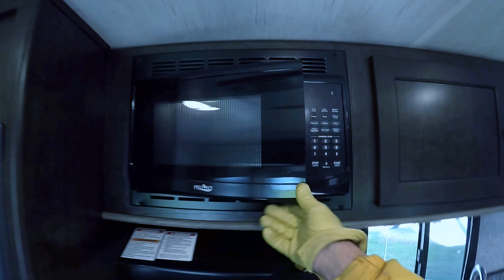Unique Family Friendly Bunk House Travel Trailer! Sleeps 8! 2017 Shadow Cruiser 289 RBS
Just imagine all of the many wonderful memories and exciting adventures that you are going to have with your children and the many exciting places you are going to visit while traveling the open roads and exploring places yet unseen! Are you ready to take your family on that long awaited journey to far away places and create grand memories that your children will cherish for a lifetime? If you said yes then this is one family friendly bumper pull bunk house travel trailer you just have to see? Now that you are fully self contained with holding tanks for fresh/waste water, 12 volt power supply and two way power appliances you are well equipped to dry camp in comfort and style! Now you can take your kids out to the country and do some serious boondocking!
Exciting times are just waiting for you! In this very cool bumper pull bunk house travel trailer, many wonderful and exciting gourmet meals will be created thanks to your roomy and very well appointed kitchen that features tons of great storage for all of your cooking supplies! Are you ready to live it up in style on the wide open road to fun and adventure? Are you ready to travel to far away places and create grand memories with your family? If you said yes then you just have to see this great bumper pull bunk house travel trailer! No more late night hikes down to the dirty and over crowded public facilities or out into the dark woods when you have your very own luxurious full bath with a spacious hot shower! After your days of fun and excitement You will rest in complete comfort thanks to the oh so comfortable queen size master bed and dedicated super cold A/C system just for the master bedroom!
   It is now time for some family fun, excitement, travel and adventure! Dont wait! Tomorrow never comes and you can not turn back time! Your new life of exciting RV adventure is waiting for you right here in this head turning bumper pull bunk house travel trailer!
Adventure and fun have called you out to play!